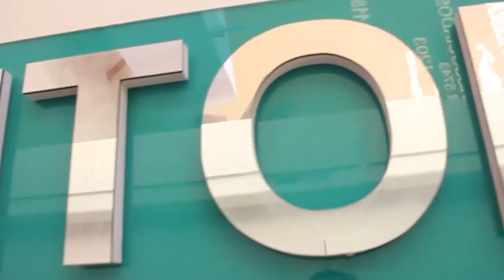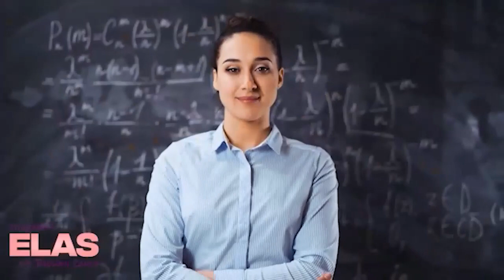Entrevista com Maria Rosa - Meg | Digital Influencer - Blog da Meg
No programa de hoje Rossany Zappe bate papo com Maria Rosa - Meg a famosa Digital Influencer de Pontal do Paraná do Blog da Meg.

O Programa ELAS, com Rossany Zappe vai ao ar todas as sextas feiras as 20h no Canal do YouTube do Portal Cidade Mais, os temas abordados são empreendedorismo, negócios, comércio, dia a dia, saúde, bem-estar e temas variados do cotidiano das mulheres e personalidades que estão à frente de seus negócios e se destacam muitas vezes como lideranças de suas cidades.